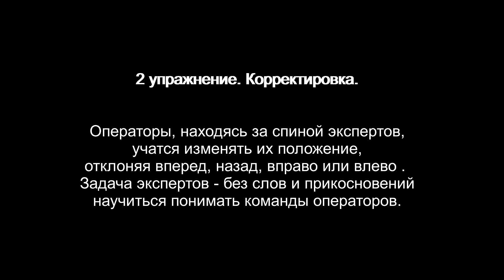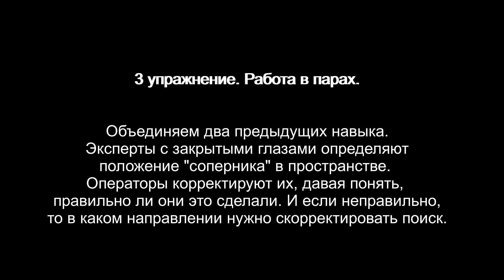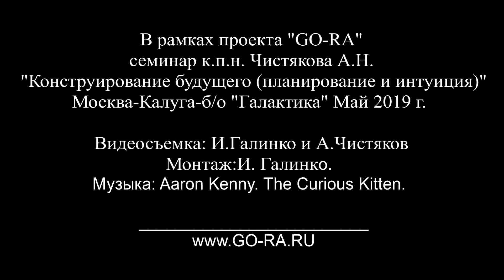2019.05. Тренировка поискового режима.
Тренировка навыков и умений, которые в дальнейшем будут использоваться при решении поисковых задач. Проект GO-RA: "Изучение факторов, влияющих на качество решений, принимаемых в условиях неопределенности". Подробнее о поисковых режимах